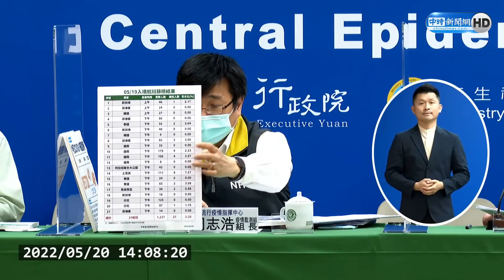單日確診略降！本土今＋85720 添49死、3縣市破萬例｜中時新聞網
中央流行疫情指揮中心今(20)日公布國內新增85,761例COVID-19確定病例，分別為85,720例本土個案及41例境外移入(27例為航班落地採檢陽性)；另確診個案中新增49例死亡。

【相關新聞】
再添49死！今增85720例 中重症爆237人